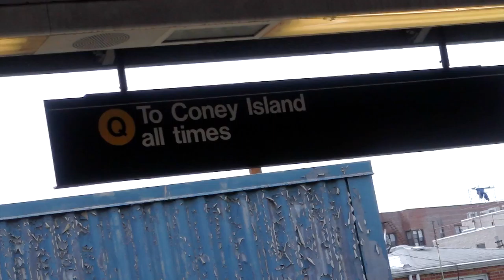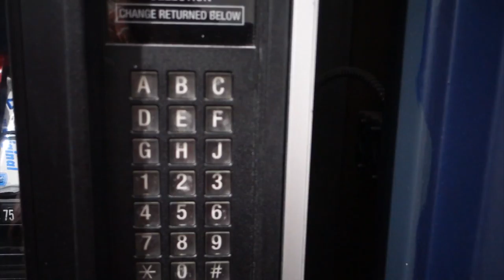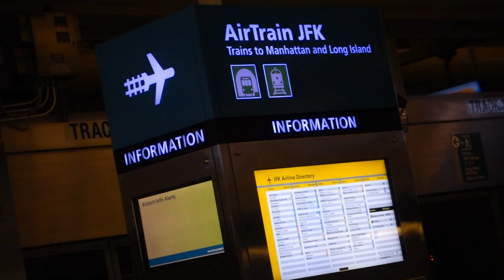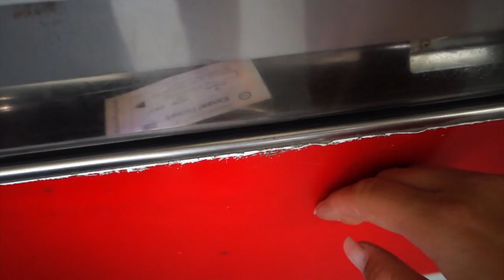Coney Island - New York FMA #3 | ausmpott ✿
⌚ UPLOADPLAN ⌚
★ KOMMENDE HIGHLIGHTS ★

➡ gibt es immer in der Kanalinfo!

♡ In diesem Video
(Vlog 3/3)

Eine Reise über meinen 30. Geburtstag führte Katharina und mich nach New York.
Ich versuche mich dieses mal an einem Vlog, bei dem ich euch etwas mehr begleite und nicht nur Musik hinterlege.
Außerdem sind die Sequenzen im Ganzen etwas kürzer, um nicht Gefahr zu Laufen die Lust am anschauen zu verlieren.

Es ist auf jeden Fall noch Raum nach Oben -
Für Kritik bin ich immer offen - schreibt es mir in die Kommentare.

►► Find me also on other Social Media Networks:
Instagram:  ausmpott_ (currently not active)

His music is absolutely gorgeous!!!

►► Addresses and Spots from this Videos

Vlog Cam 1:    Panasonic HC-VXF999
Vlog Cam 2:    Sony RX-100 Mark 3
Timelaps:         iPhone 6